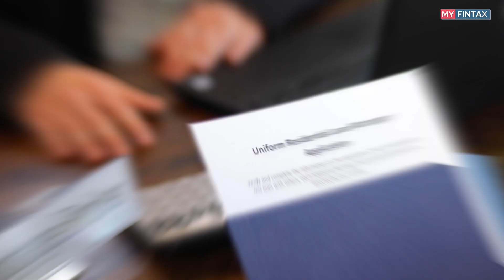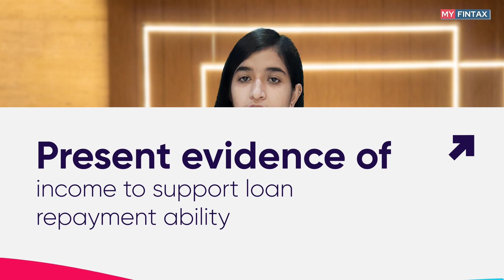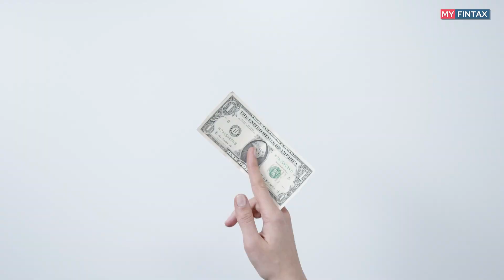LOW CIBIL SCORE ? You can still get loan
In this video we’ll walk you through:

A lender would consider your credit history before giving you a personal loan. Your CIBIL score is an indication of your creditworthiness. The CIBIL Credit Information Bureau (India) Ltd.  CIBIL is one of the credit agencies authorized by the Reserve Bank of India to calculate this score for an individual .
CIBIL score depends on your repayment record on your existing debts.Timely payments on all your outstanding debts like your credit cards,loan EMIs,etc.ensures that you have a high score.
Even with a low or bad credit score ,you can still get a loan.Let us understand how to apply for a home loan,personal loan , loan against property etc. with a low credit score.

My Fintax has been coined by merging two words viz. Finance and tax. My Fintax is a team of Chartered Accountants, Professionals & Finance Advisors and we seek to provide you with valuable insights on Taxation and Finance, Financial and Investment Planning, GST, Business Ideas, Business & Economy through our exclusive videos.

Gst Amnesty scheme extended.